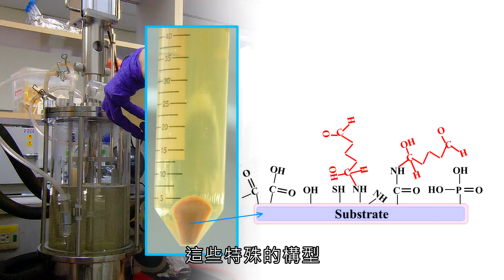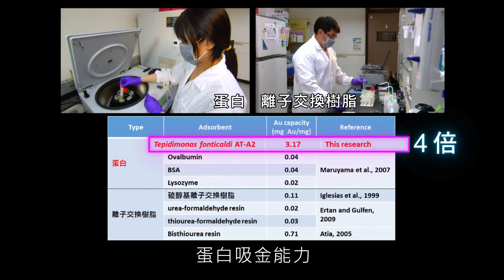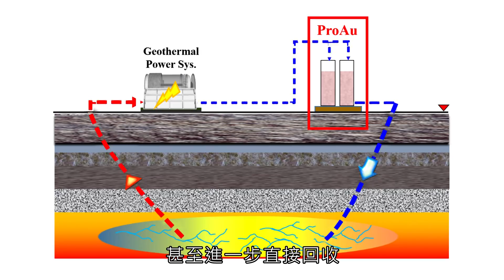105 0516 生物蛋白煉金術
臺灣地底蘊藏著豐富的熱能，不但可用來發電、或成為溫泉外，工研院更在地熱水中發現一種台灣獨有的菌株，能夠吸附與回收水中的金離子，未來可使用在工業廢水中回收金屬材料，成為最環保的科技煉金材料！

在科技專案支持下，工研院從臺灣多處溫泉區篩選菌株，經過菌株培養與金吸附測試，發現台灣東部篩出的新種嗜熱菌株蛋白對金離子具高選擇性，吸附速度快，與現行回收金的「離子交換樹脂法」相比，蛋白吸金能力約為樹脂的4倍。